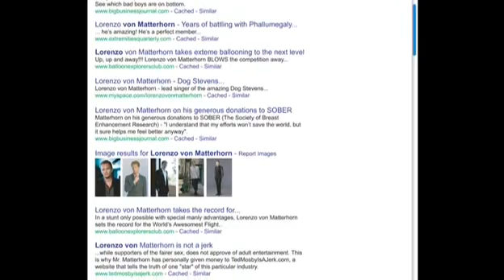Barney Stinson-The Lorenzo von Matterhorn [HIMYM]